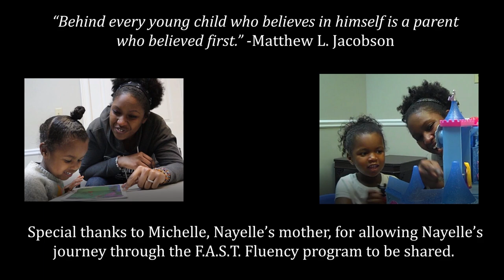"Nothing Short of a Miracle"- Helping my Daughter's Stuttering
Hear Michelle Bowen recall her impactful journey through Tim Mackesey's F.A.S.T. Fluency program for preschool stuttering. Michelle’s devotion to her child and commitment to early intervention stuttering therapy helped resolve Nayelle's stuttering before her fourth birthday. Special thanks to Michelle for allowing Nayelle’s story to be shared. Video footage from the date of her evaluation through several pivotal junctures during therapy are included.

Tim Mackesey is the only board certified stuttering specialist in Atlanta and the State of Georgia with a full-time practice dedicated to stuttering therapy. He has more than 25 years experience in helping people who stutter. Tim provides leading-edge stuttering therapy for all ages.